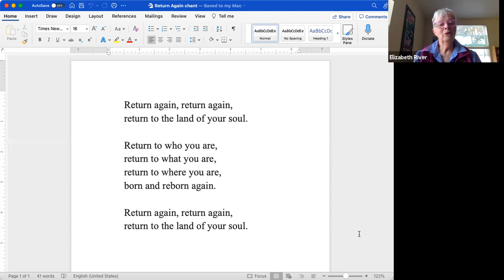09.24.21 Contemplative Practice - Elizabeth River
A weekly variety of contemplative practices offered by the Community Congregational Church UCC of Tiburon, California.